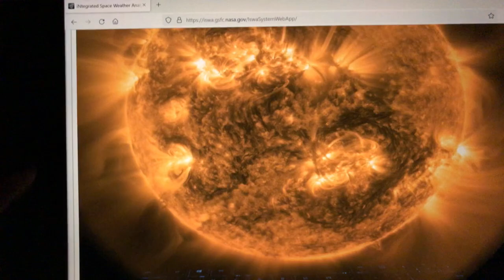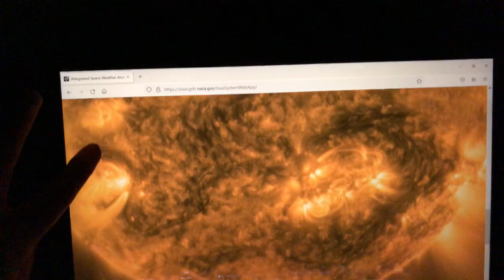Dark Plasma energy on the Sun